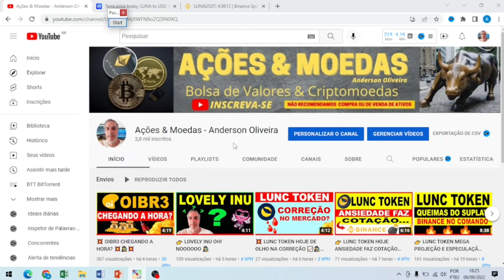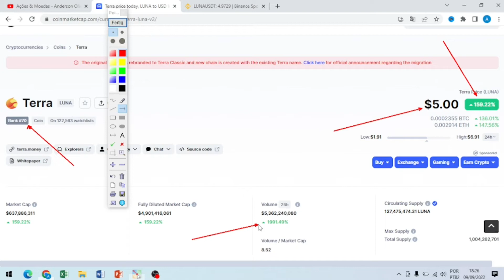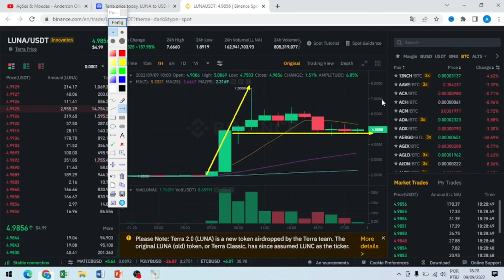💥 LUNA TOKEN HOJE MEGA PUMP 💥🕵💥